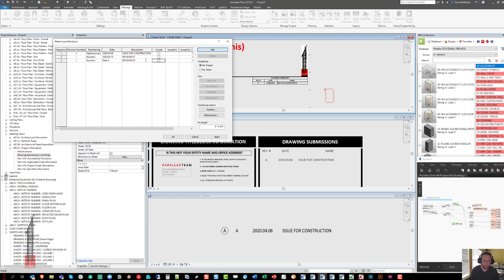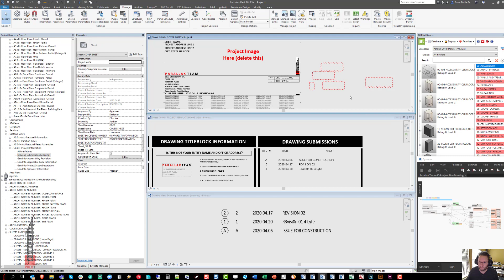Prlx Team- Revit Template- Drawing Submission Log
Simple Routine that updates the Drawing Submission Log on the Cover Sheet, and also in the Models Home Page, so users in the file know what Revisions are in Progress or Issued, etc.